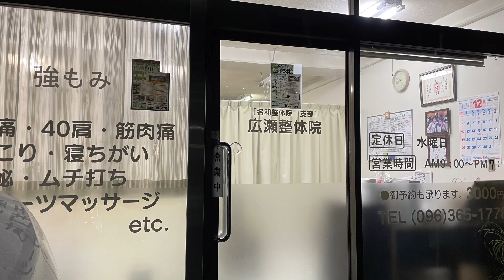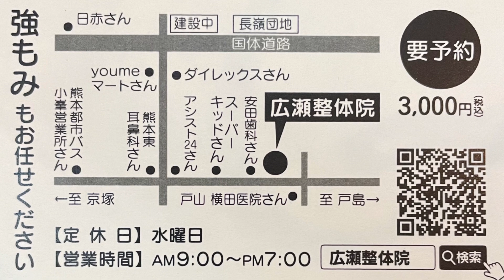【広瀬整体院】熊本にお住まいの肩こり、腰痛でお悩みの皆さま！ぜひ行かれてみて下さい♪😊痛いけど効きます！！👍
☆来年3月で、おかげさまの10周年を迎えさせて頂きます！！

■ピープルゲットレディInstagram

■メルカリSHOPSでも販売をしております。

■新品の商品におきましてはオンラインショップに掲載しております。
そちらもどうぞご覧下さい♪